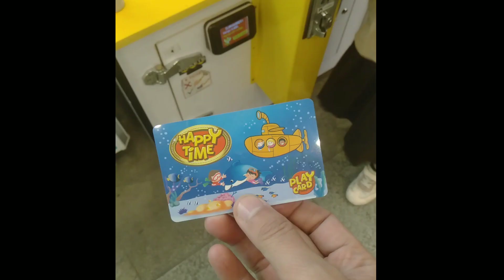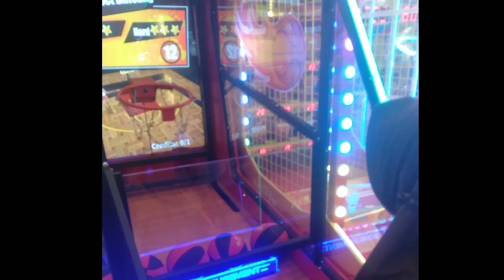Timezone Happy Time CITIMALL Cianjur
Assalamualaikum
Haiiii Sahabat Nadira Assada

Semoga dalam keadaan sehat walafiat amin ya rabbal Al-Amin